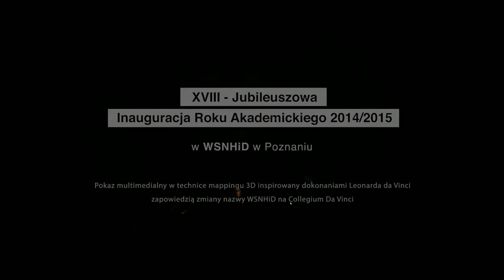Pokaz multimedialny w technice mappingu 3D podczas Inauguracji Roku Akademickiego w WSNHiD.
Pokaz inspirowany dokonaniami Leonarda da Vinci był zapowiedzią zmiany nazwy WSNHID na Collegium Da Vinci.

Muzycy ze Stowarzyszenia City Inside Art i artyści wizualni z kolektywu .wju zaprezentowali obiekt przestrzenny, instalację oświetloną w technice mappingu 3d inspirowaną matematycznymi i konstruktorskimi dokonaniami Leonarda da Vinci przy akompaniamencie interpretacji muzyki renesansowej. Struktura utworu oparta została o proporcję głównej części konstrukcji. Poszczególne składowe dzieła, takie jak melodia, harmonia czy aranż, odpowiadają strukturze wizualizacji. Jest to nawiązanie do renesansowej tradycji i tzw. “Sztuczek Niderlandzkich”, kiedy to kompozytorzy w swoich dziełach nawiązywali proporcjami do konstrukcji architektury.